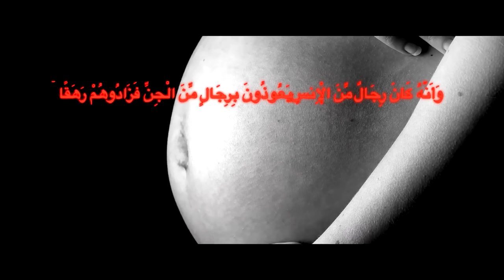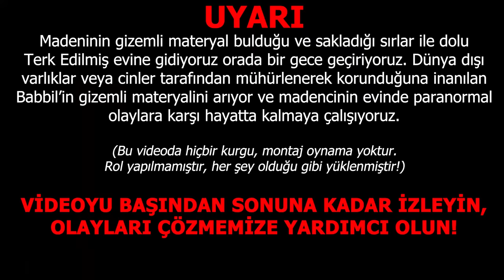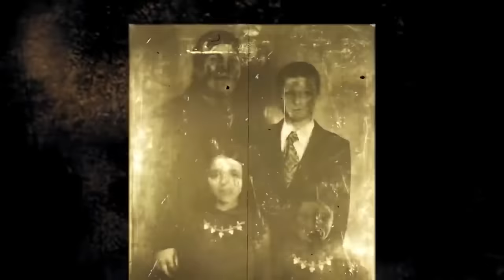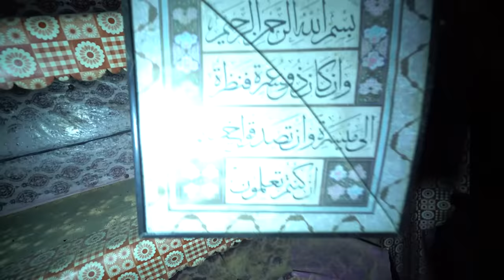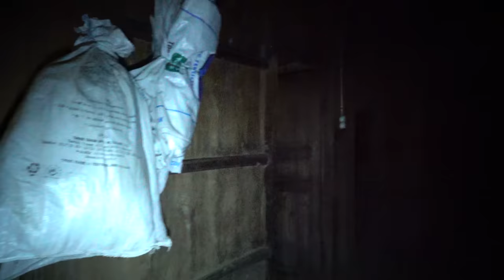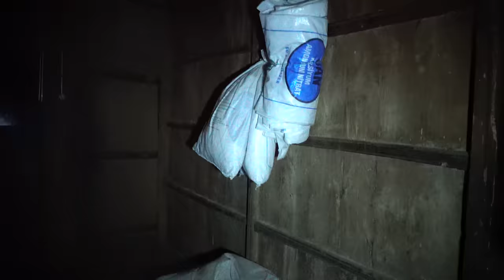2022 YILININ SON ve EN KORKUNÇ VİDEOSU - GİZEMLİ MADENCİNİN EVİ (Paranormal Olaylar)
2022 yılının en korkunç filmi gibi videosu. Paranormal Olaylar araştırmak için terk edilmiş gizemli köy , evde cinli korku filmi gibi cin esrarengiz , tuhaf , gizemli olayların geldiği lanetli eve gidiyoruz ve bir gece geçiriyoruz. Videoyu başından sonuna kadar izleyin, olayları çözmemize yardımcı olun! 50.000 BEĞENİ GELİRSE YENİ 2023 KORKU VİDEOSU GELİR!

Bizi instagram takip ettikten sonra, hikayenize etiketleyin bizde sizi paylaşalım!

Onlarca yıl önce, 1950 yıllarında madencilik yapan bir adam varmış.
Adam yeraltına girer, diğer arkadaşlarıyla birlikte kaynaklar ve madenler çıkartırmış. Eşilen tünellerde maden ararken, esrarengiz bir materyal'a denk gelmiş. Öylesine parlak, öylesine çekiciymiş ki daha önce hiç buna benzer bir şey görmemiş. Adeta yoktan ışık saçarcasına parlıyor, garip ve sürekli bir ses çıkartıyormuş. Uzaydan mı gelmişti yoksa binlerce yıldır hep orada mı bunu bilmiyordu. Onu aldığı gibi, gizlice ve hızlıca madenden ayrılmıştı. Fakat oradan uzaklaşırken iş arkadaşları onu görmüştü. Aradan geçen zamanlar sonra arkadaşları onu ziyarete geldiğinde parlak ışığı görüyordu fakat eve girdiklerinde, adam materyali saklamış oluyordu. Arkadaşları her geldiğinde, adamın akıl sağlığından şüphe etmeye başlıyor ve bu her ziyarette daha da ileriye gidiyordu. Ve adam bir gün tamamen ortalıktan kayboluyor ve ona ait hiçbir kişisel eşya ortalıkta görünmüyor sanki hiç yaşamamış ve var olmamış gibi. Bulunan materyalin ise İngiliz bir araştırma ekibinin yıllardır bölgede olduğunu düşündükleri ve Babil'in büyülü taşı denilen bir materyal olduğu ortaya çıkıyor. Materyalin hala bu evde bir yerde gömülü veya gizli olduğu düşünülüyor fakat aradan geçen 50 yılı aşın sürede hala bulunamıyor.
Materyalin, bazı korkutucu ve gizemli güçler tarafından korunduğuna inanılıyor... Cinler aleminden mühürlenmiş varlıklar veya çok daha ötesi varlığından bile haberdar olmadığımız şeyler... Bu süreçte eve gelenler hazineyi veya bu materyali ararken gördükleri karşısında dillerini yutuyorlar, akıl sağlıklarını kaybediyorlar. Papazlar, imamlar mühür'ü kıramıyor. Profesörler, araştırmacılar dehşet içerisinde bir daha orayı ziyaret etmiyor.
Peki köylüler mi? Onlarda taşınmış durumda ve nedeni bilinmiyor. Hikayenin bütün detayları videoda, evde araştırma yaparken çeşitli paranormal olaylar yaşadık ve ne olduğunu bilmediğimiz cin mi yoksa hiç bilmediğimiz başka türden varlıklar mı? ve terk edilmiş evi ararken, köy meydanında çeşitli ev benzeri yapılarla karşılaştık. Kadın sessine benzer çığlıklar ve hareket eden eşyalar. Özellikle sonunda şok olacaksınız! 50.000 BEĞENİ GELİRSE YENİ 2023 KORKU VİDEOSU GELİR!